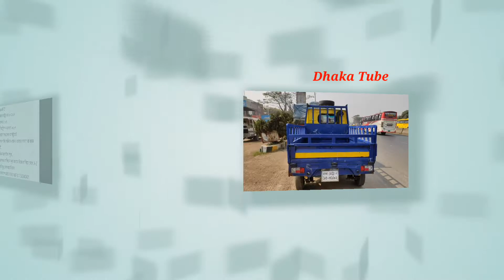বিক্রি করা হবে- Tata HT2 , Phone Number-01919001687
বিক্রি করা হবে- Tata HT2 ,
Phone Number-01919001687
Price- 3 Lac
Location- Dhaka